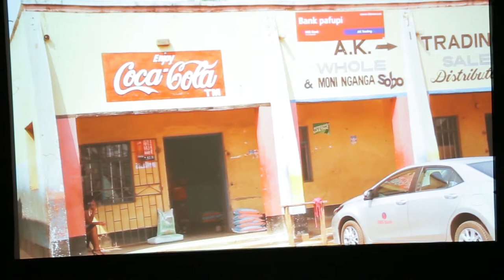Mary Ellen Iskenderian delivers a Welcome Address at the 2017 Fulbright Association Conference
Mary Ellen Iskenderian, President & CEO of Women's World Banking, offers opening remarks at the Fulbright Association's 40th Annual Conference, "Fulbright: Now More Than Ever"